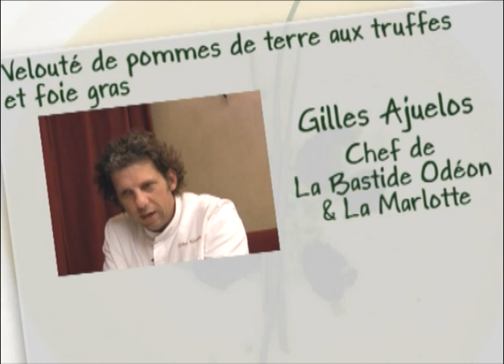Velouté de pommes de terre aux truffes et foie gras : conseils du Chef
Recette de Gilles Ajuelos, Chef du restaurant « La Bastide Odéon » à Paris.
Retrouvez tous les services liés à cette vidéo et la recette complète
ZeChef.com : des recettes de Chefs.